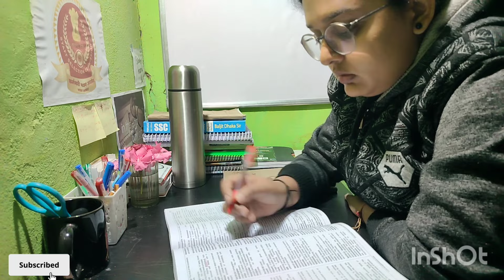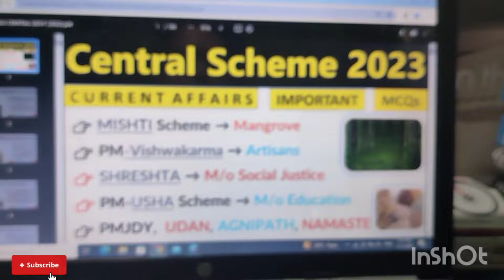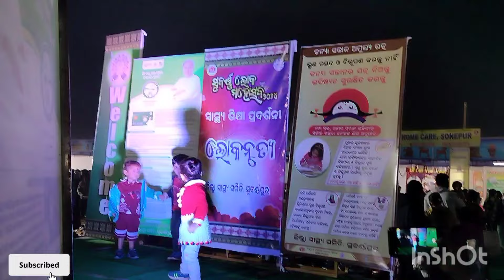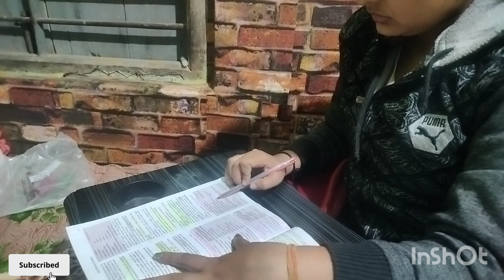Full Day Routine at Home || A day in my Life || Full fledged preparation for SSC CGL 2024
Meet you soon guyss.

Please give your love, support and blessings so I can achieve it and many more😌

I'll give my full effort to give a productive video so you can also relate to my videos and learn something new❤️

A day in life of an SSC CGL aspirants
SSC CGL aspirants study
SSC CGL aspirants lifestyle
UPSC aspirants lifestyle
SSC CGL booklists
UPSC booklists
Life of a UPSC aspirants
Life of a CGL aspirants
SSC booklist
A day in life of an JEE aspirants
A day in life of an NEET aspirants
Aditya ranjan sir maths
Rankers Gurukul
Khan sir upsc
Aditya Ranjan sir SSC
IAS lifestyle
Odisha aspirants
Odisha government exams preparation
Life of an aspirant in bhubaneswar
barishbuni study vlog
SSC CGL prelims preparation
SSC CGL mains preparation
SSC CGL booklists
a productive day in the life of an SSC CGL aspirants